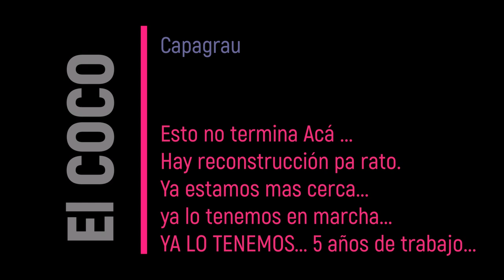Reconstruccion 4 coco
Últimos detalles para rutear.